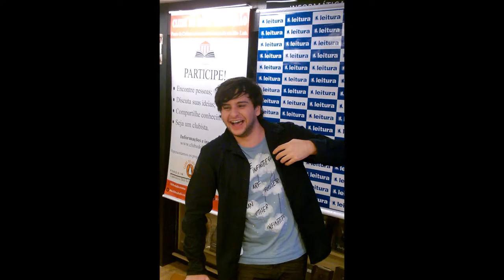II Planeta de leitores: Azeitona por Bruno Miranda